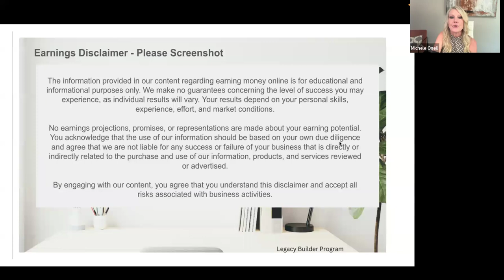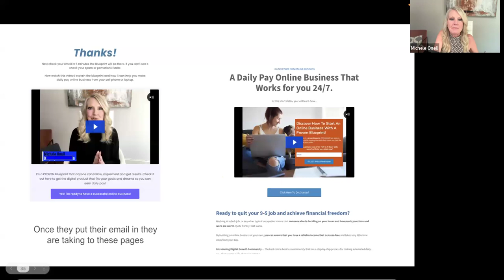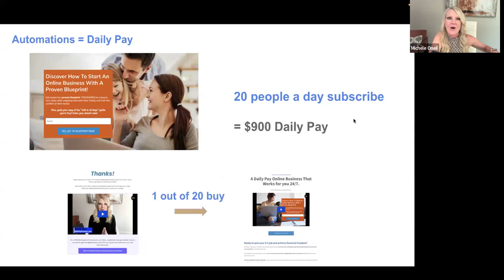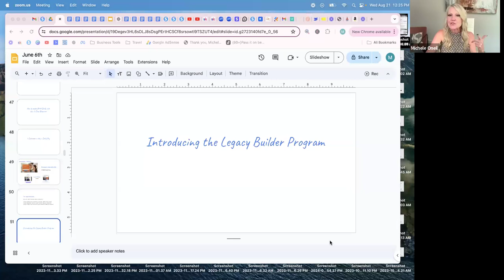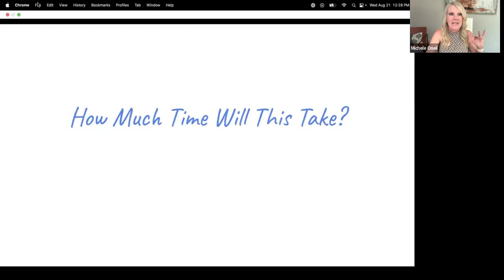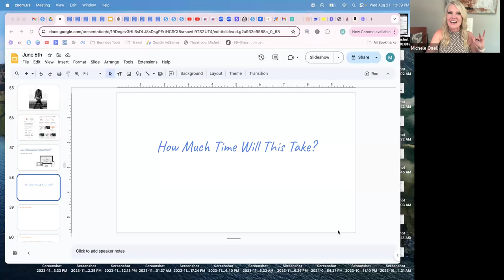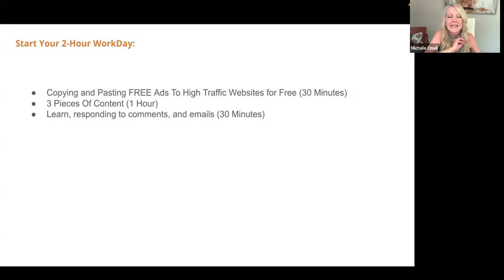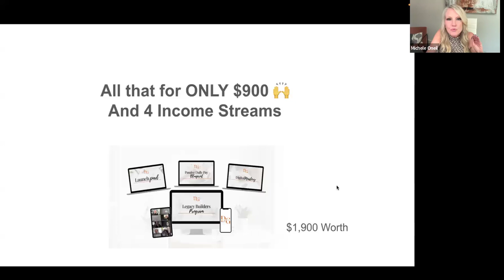Aug21Webinar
Unlock the Secrets to a 2-Hour Workday & 6 Figures in 6 Months!